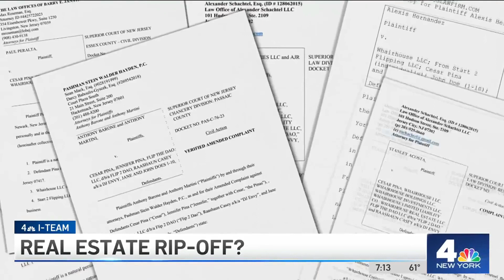WHAT HAPPENED: DJ Akademiks and Tony the Closer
DJ Akademiks now has a problem with Tony the Closer. DJ Envy is being accused of using his 'Breakfast Club' platform to scam potential real estate buyers, but DJ Akademiks is feeling zero sympathy for them, and thinks you shouldn't either.